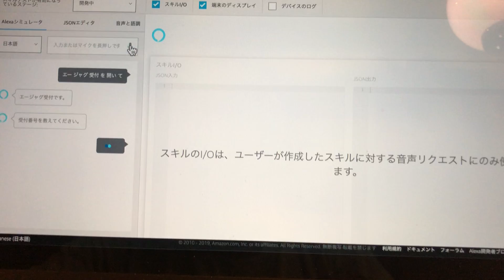受付スキル サンプル -エラー時-